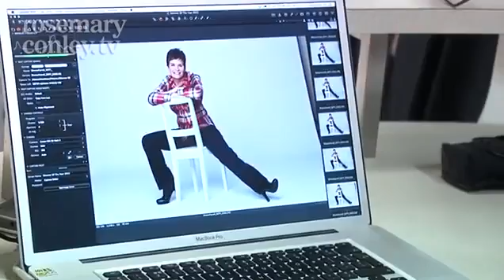I was mortified Sharon descries how it felt to be taunted on the bus